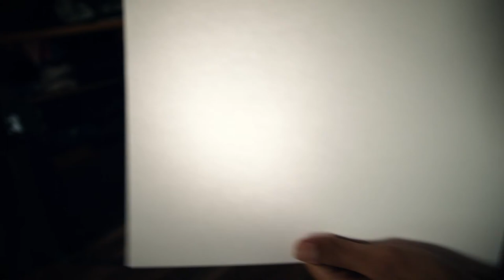Lighting Basics for Photography & Videography | Tagalog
Photography and videography are basically playing with light. Sana makatulong itong basics about lighting sa mga beginners na gusto pumasok sa photography. Light is everything. Share if it helped you!

You made it until here, comment 'nays' so I'll know!

xoxo